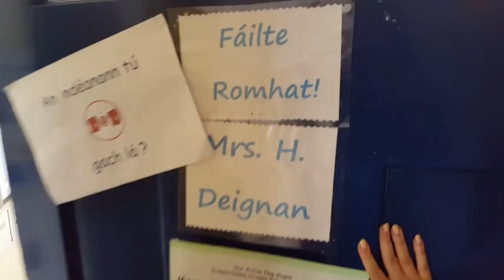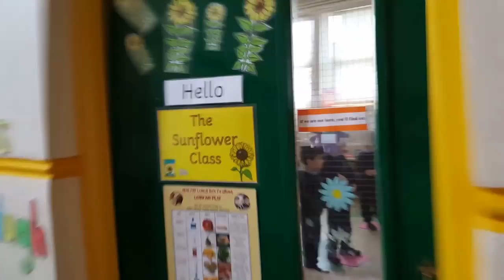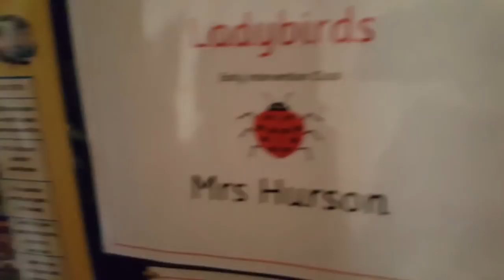Scoil Mhuire, Tuam gets active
We are dancing into 2018 in Scoil Mhuire, Tuam. We have been inspired by Operation Tranformation to get active in the new year. As you can see the students and teachers are happier now that we have incorporated at least 10 minutes of activity into our daily routines.
We hope to be Ireland's fittest school by the Summer holidays!
Activities we are using can be found on RTE Player episodes of 10@10, and GoNoodle! No excuses on a rainy day!